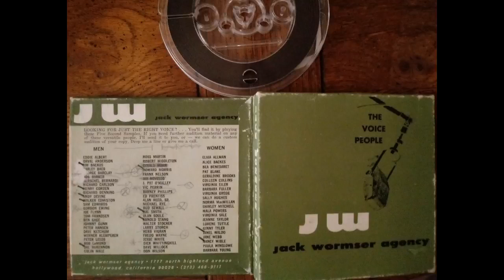04 Jim Backus (Jack Wormser Agency Voice Talent Sample Reel 1968)